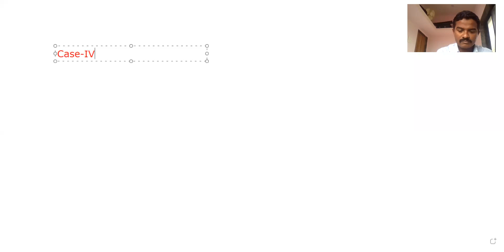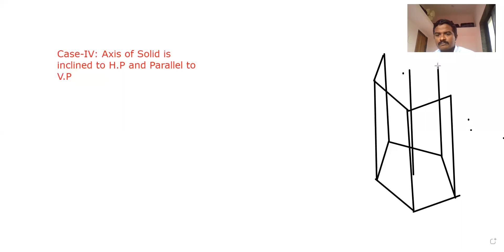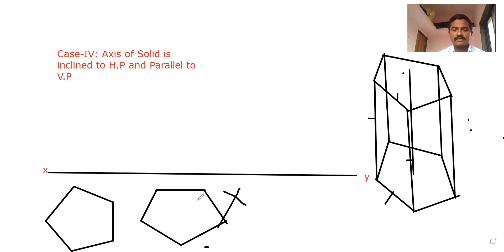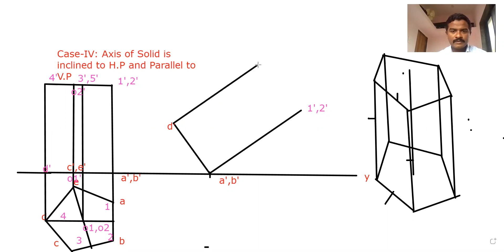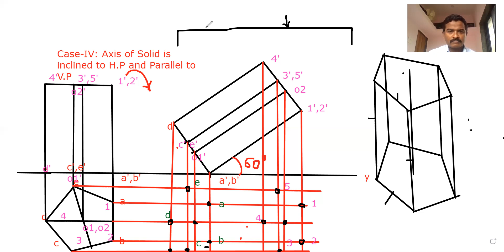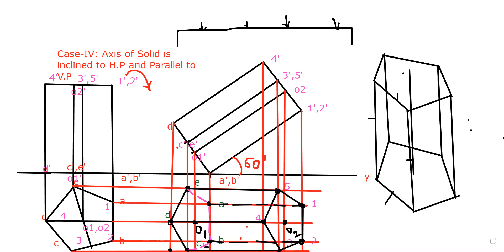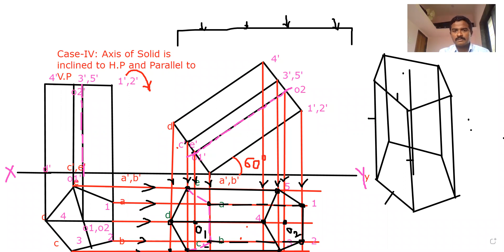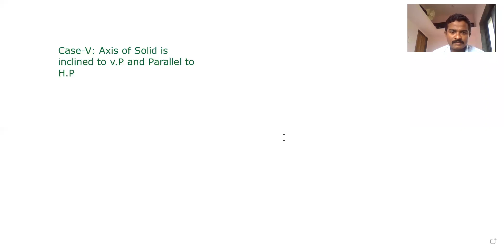Axis of Solid is inclined to H P